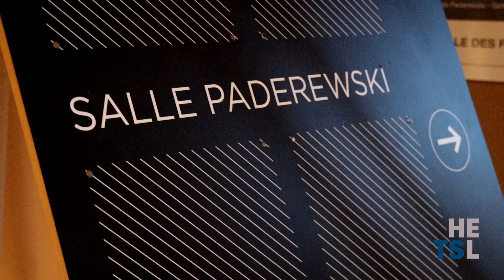Fête des diplômé·e·s 2020 2021